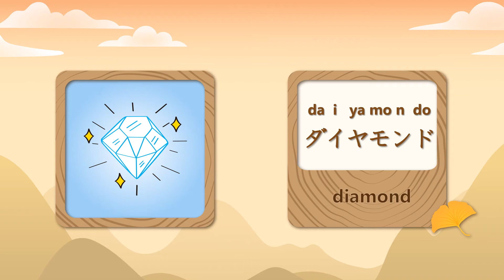【Basic Japanese Words for Beginners】Learn Japanese words with Katakana ダ (カタカナ「ダ」のたんご)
Basic Japanese Words with Katakana ダ for Beginners! Click here for more Japanese learning materials.

101-0042東京都千代田区神田東松下町17ニッテン神田ビル